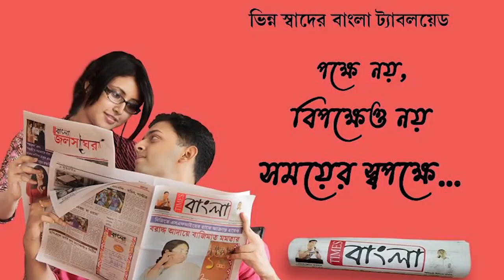মামার বাড়ি বেড়াতে এসে ঠাকুর বিসর্জন দিতে গিয়ে ভাগীরথীর নদীতে তলিয়ে গেল এক যুবক